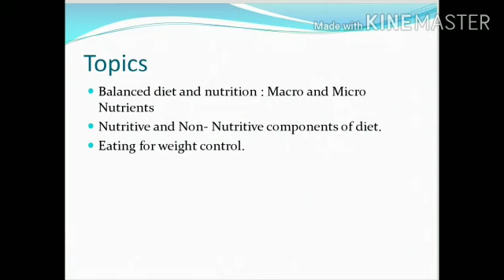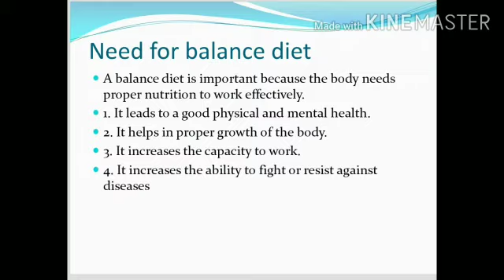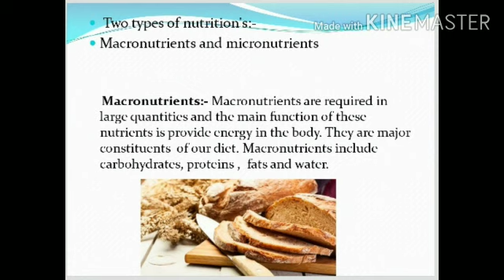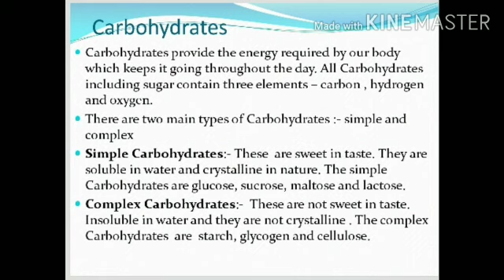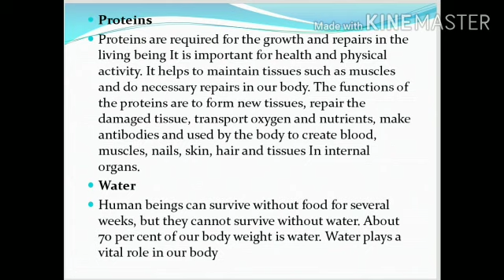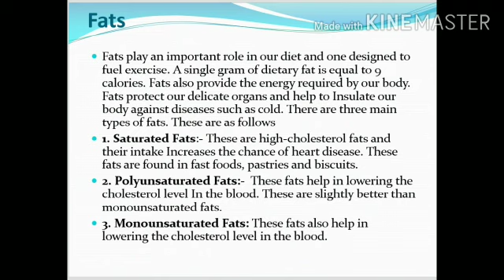Physical Education (Part-2) - Online Study Material for Class-XII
Prepared by Mr  Kuldeep Singh